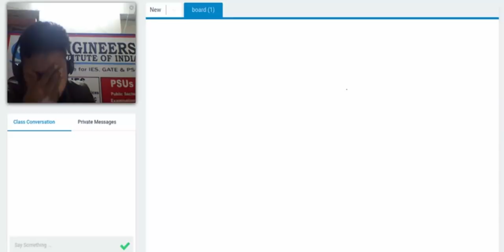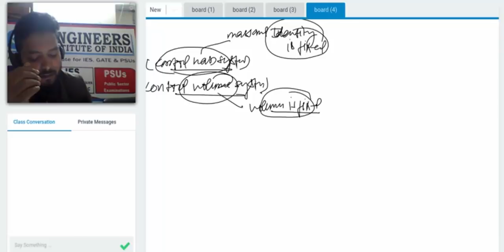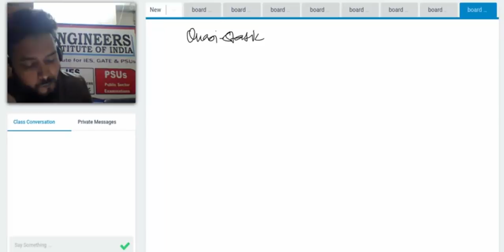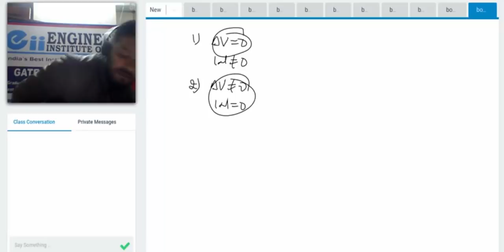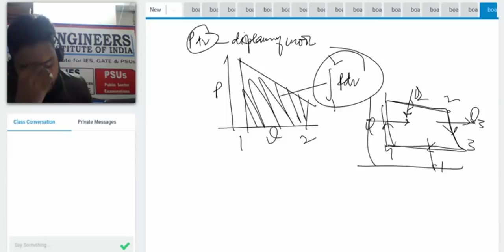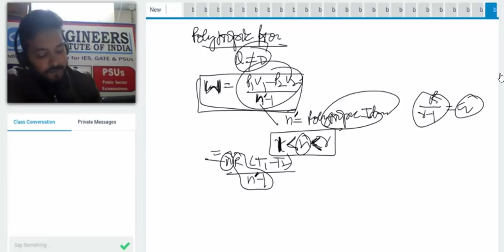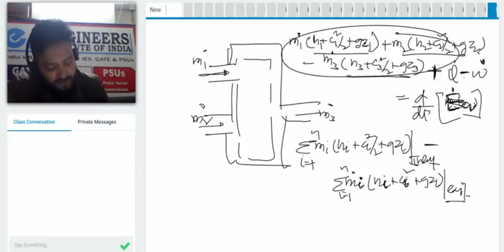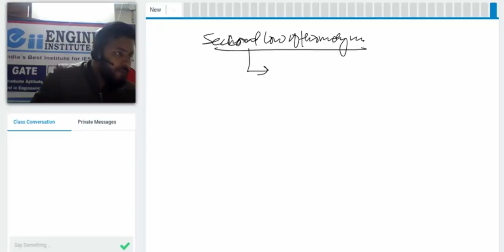Quick Revision Thermodynamics GATE 2018 by Pradeep Sir Lecture 1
Thermodynamics Lecture for GATE Chemical Engineering
This lecture will help for Quick Revision before GATE Examination.
Eii Provides Quality coaching for Chemical Engineering with experienced and well renowned faculty pool.

Lecture by Mr. Pradeep Kumar Singh-IITR(M.Tech)